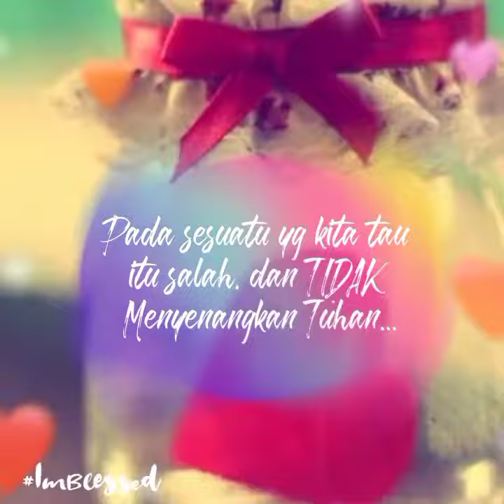MAKE A CHOICE